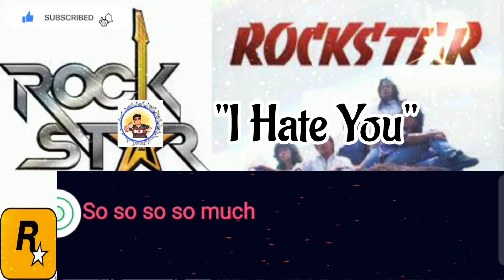I Hate You | Rockstar | Lyrics Video